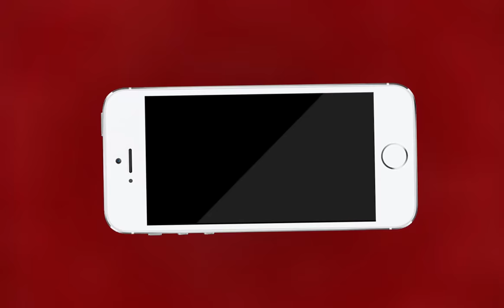सौर ऊर्जा से चलने वाला ऑटो | MTTV INDIA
सौर ऊर्जा न केवल अच्छा ऊर्जा का अच्छा बल्कि पर्यावरण के लिए भी सुरक्षित होता है। ऊर्जा का यह स्रोत मनुष्य के लिए वरदान है। पेट्रोल, डीजल आदि पारंपरिक संसाधनों की तुलना में यह असीम और पर्यावरण के लिए बिल्कुल सुरक्षित है। इसी उपयोगिता को समझाने निकले सौर ऊर्जा से चलने वाले एक ऑटो लेकर यह नौजवान जो 60 दिन में 6000 किलोमीटर दूरी देश में तय करेंगे। चलो हम भी समझें.